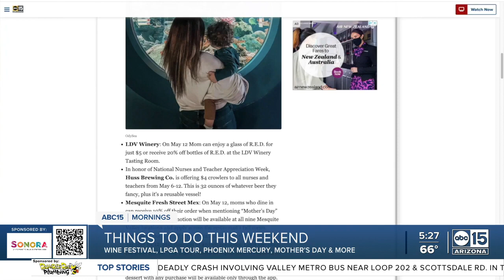Things to do this weekend in the Valley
Here are some of the fun things to do this weekend in the Valley!